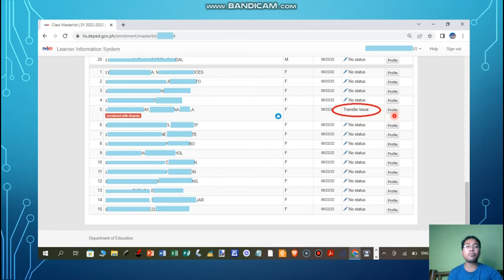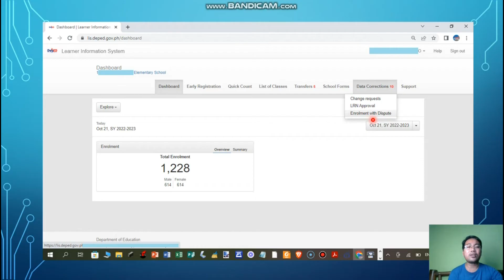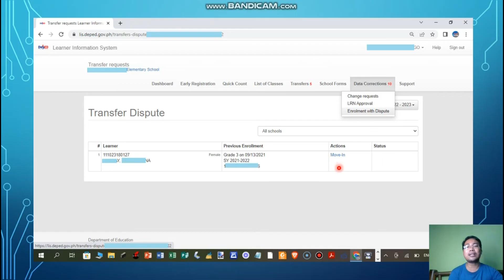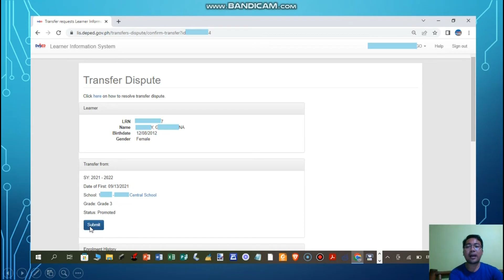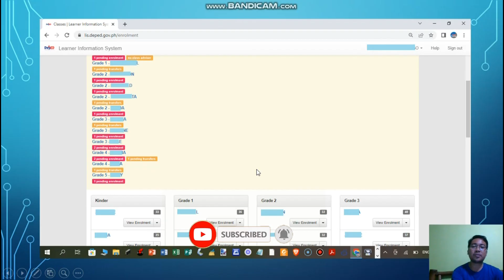How To Resolve Transfer Issue in LIS l Radz Tutorial Vlogs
I'm glad to know your ideas, opinions and suggestions.

==How to Connect and Record Videos using Laptop Computer with Condenser Mic and V8 Sound Card